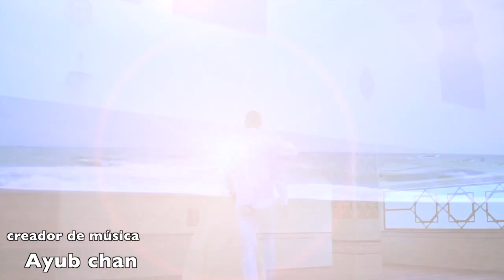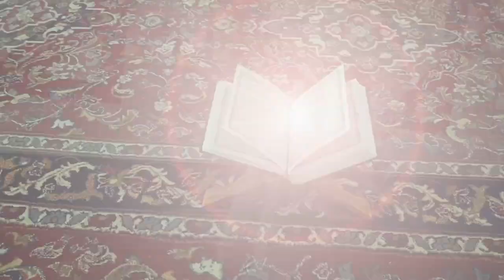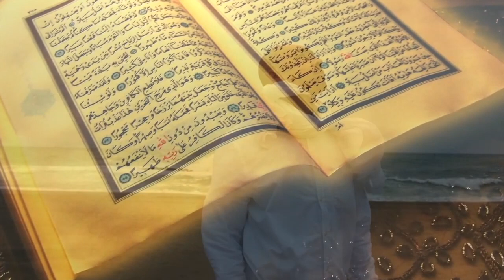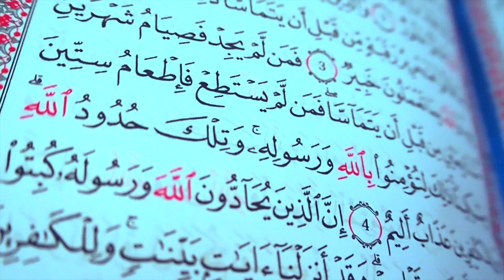Munchid Anouar - Ramadan | Official Music Video